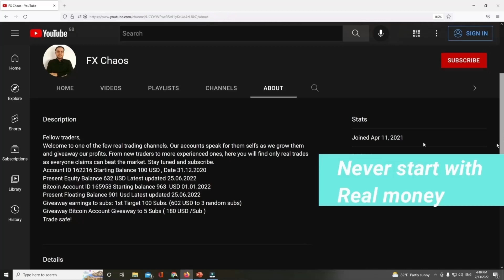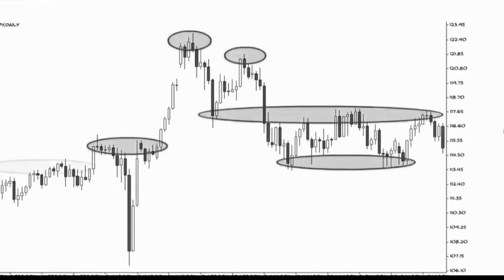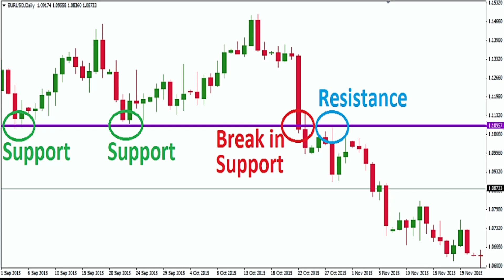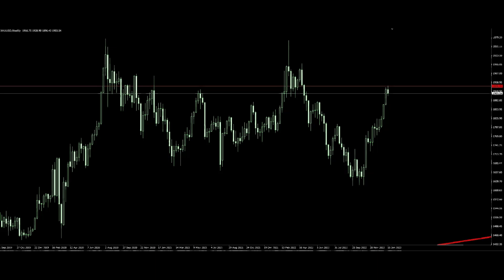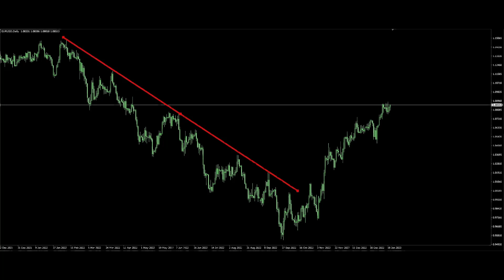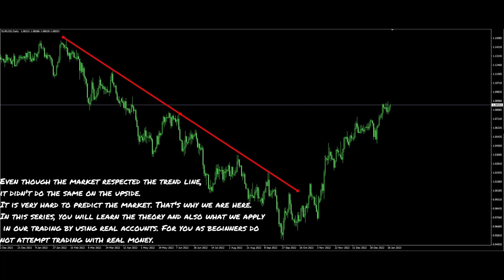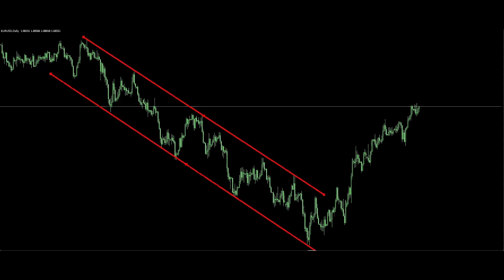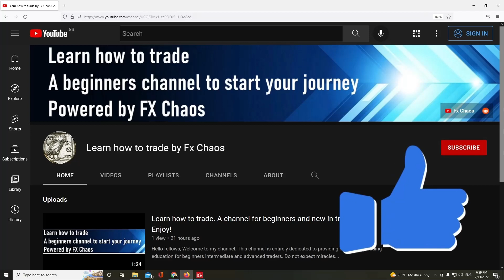Trading supports and resistances, for beginners. Lesson 10/50.(learn how to trade)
Hello, fellows,
This is the 10th episode of the series. Supports and resistance are been explained in this episode.
Trend lines and channels. How they work and how, as a beginner, you can easily identify them. In this episode, we are analyzing the trend lines and how they can help you in your trading technique. The idea is simple however the market won't always have a clear direction. Most of the time as traders we need to identify and make a trading decision.
As beginners, it won't be easy to identify the trend lines only after the market makes the move.

Contents of this video:
00:00 Intro
01:10 1)Supports and resistances
04:48 2) Trend lines
06:18 3) Channels

useful links :
useful links :
I hope you enjoy it!!!
Again trade safe fellows !!